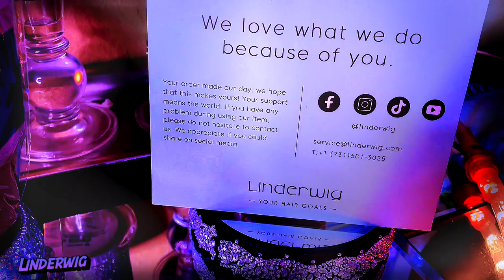HOW TO FLAWLESS WIG INSTALL NO GLUE I REALLY WASN'T IMPRESSED WITH THIS ONE THING FT LINDERWIG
HOW TO | FLAWLESS WIG INSTALL NO GLUE FT LINDERWIG! | muffinismylovers lace front wig tutorial review how to wig application easy beginner friendly protective hairstyle .

Right Part Ombre Light Brown Straight Lace Front Wig Clean Hairline Wig [13X4F005]

Length and density: 22 in & 180% density

Texture: Silky Straight

Color: Ombre light brown

Hairline: Clean Pre-plucked hairline

Knots: Clean bleached knots

Wig Cap: 13X4 Full frontal wig cap

WRITE OR SEND US LOVE GIFTS TO:
Muffinismylovers

SOME OF MY FAVORITE SITES